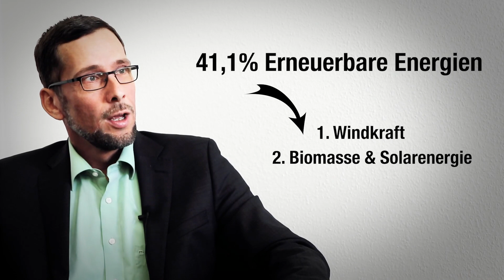Können Wind- und Solarenergie Kohle ersetzen? | Im Gespräch mit Professor Volker Quaschning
Wollen wir das fossile Zeitalter überwinden, erzeugen Sonne, Wind und Wasser zukünftig unsere Energie.

Wir haben eure Fragen auf Instagram gesammelt und mit Professor Volker Quaschning diskutiert.

Hier geht's direkt zu den Antworten von Volker Quaschning:

Wie viel Strom erzeugen Solar- und Windkraftanlagen? 0:11
Wie leistungsfähig sind moderne Windkraftanlagen? 1:30
Ist Windkraft wirklich umweltfreundlich? 11:16
Welche Erneuerbare Energie ist die beste? 10:07